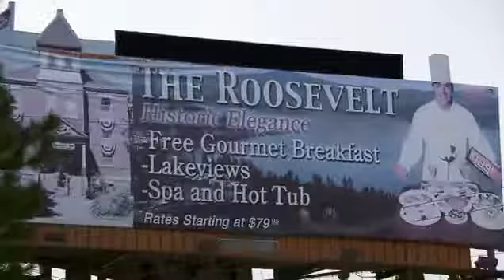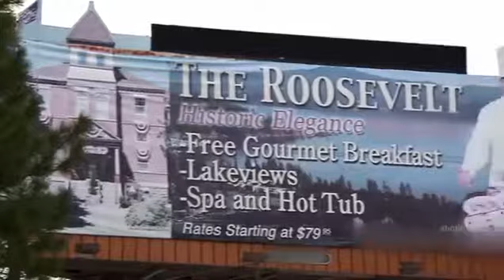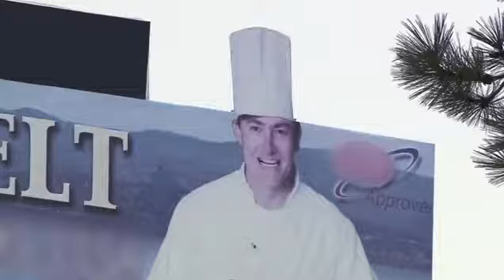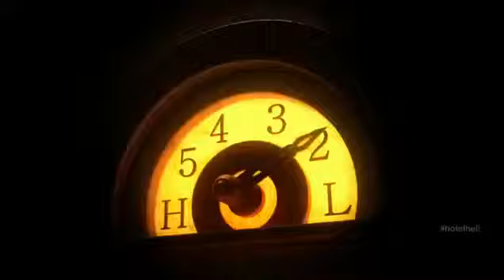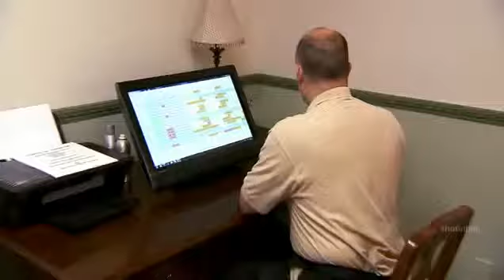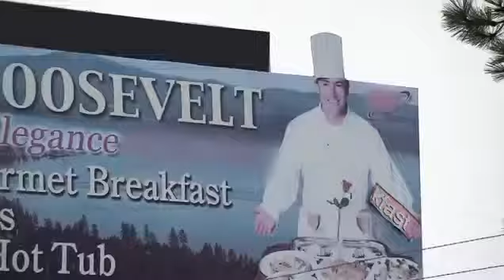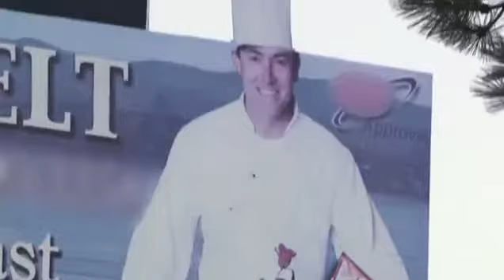Hotel Hell Season 1 Episode 6 Roosevelt Hotel